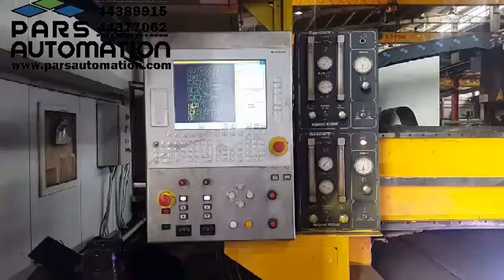double tourch plasma machine by Pars Automation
Pars Automation